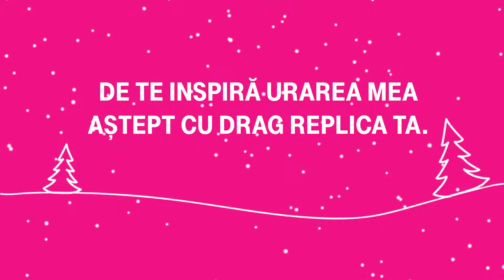Colind pentru Chiriac Adrian Gheorghe